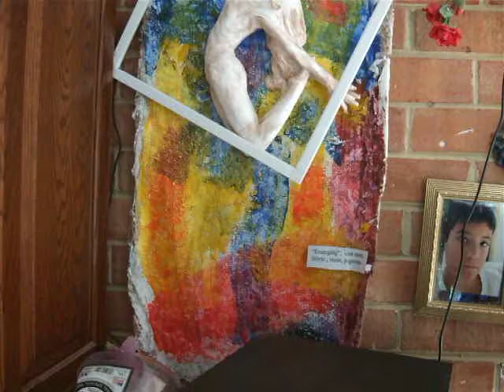My art gallery. You can see more at bigsculpture.org. This is the classical sculpture I have been doing for ten years now, heavily influenced by the many fine artists active during the Florentine renaissance.

  These are mainly made in clay, rubber molded, and copied in plaster or resin. Then, they are painted, and that is some of the funnest art in ittself.